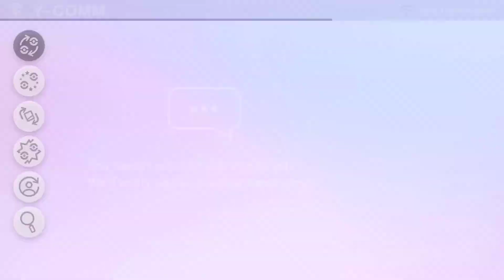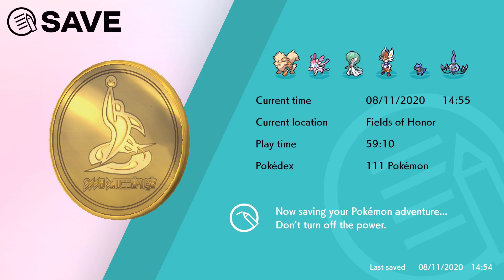Lets Play Pokémon Sword | Part 5 | I got a tiny bear! | switch